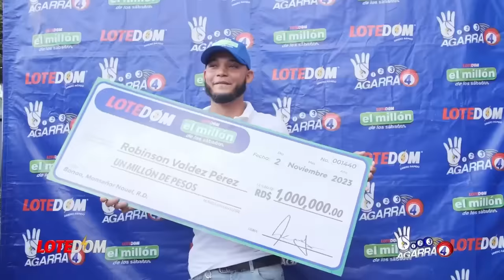Faride Raful No Se Queda Golpia: ¡Se Filtra Su Plan Para Ser Candidata Por Encima Del Propio Luís!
Faride Raful solo espera a que el PRM decida su suerte pues ella ya tiene su plan B.

3,500 por hora. Grabación a 1080. Entrega de material editado.

 día.

5,000 por cada video no mayor a 2 minutos.